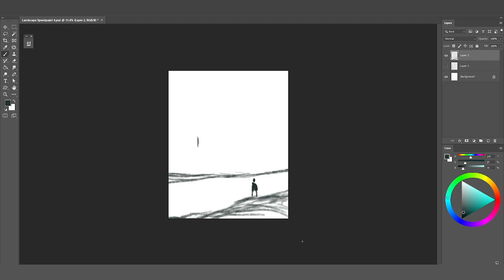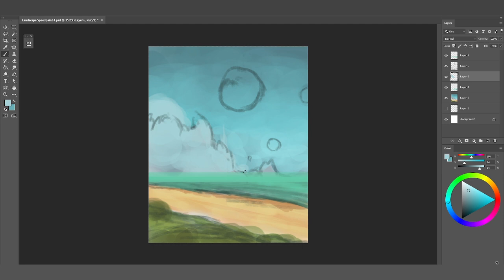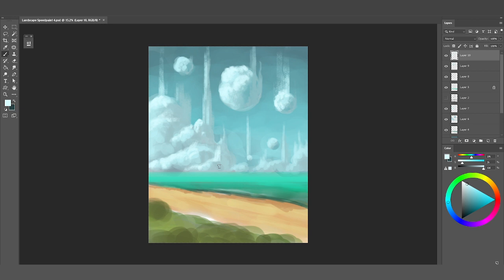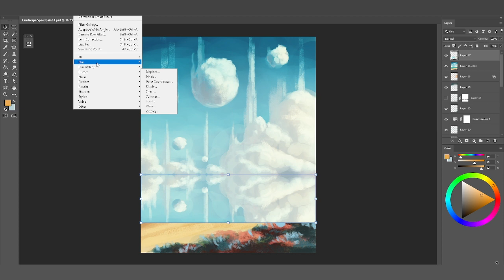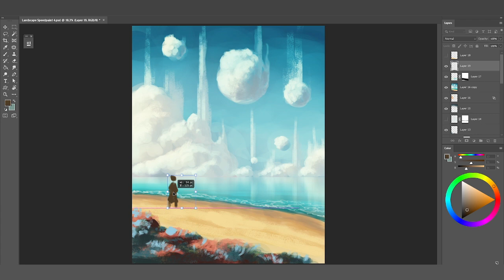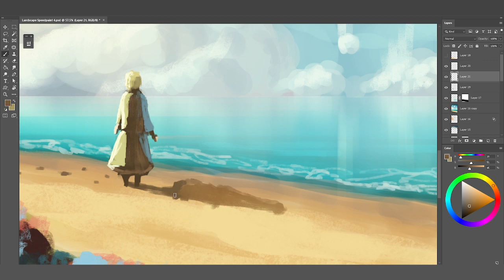Bubbling Clouds - Digital Speedpainting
If you liked this digital painting be sure to check out some more of my stuff: